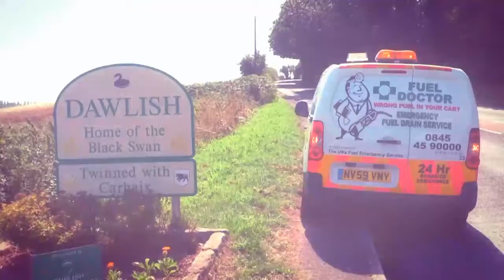16 March 2017